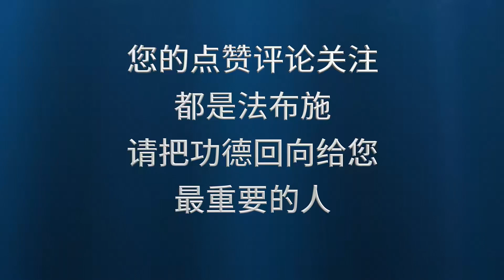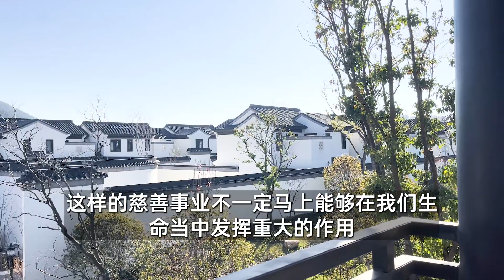因地发心的不同，就会感召不同的果报